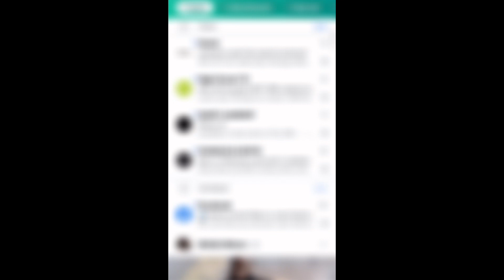[FIXED] I’m locked out of my Roblox account due to 2-step verification.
I hope I get my account back… I miss making Roblox videos.